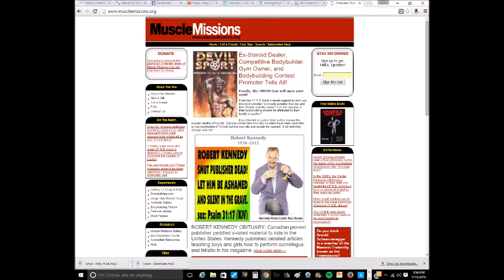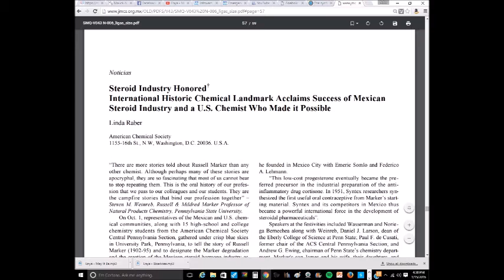Miracles are Real #6 - Primobolan & Sorcery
This is the sixth (6th) video in a series about miracles I witnessed in my life.  This is my first hand account of miracles, one video at a time.